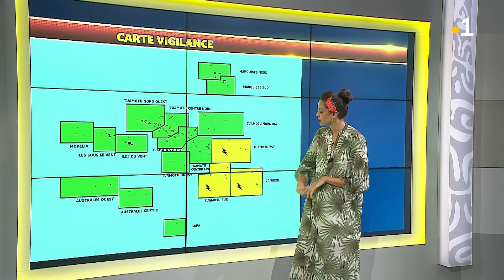Matahari Bousquet - Lundi 22 Mai 2023